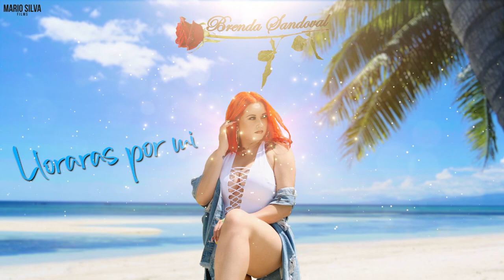ESCUCHA ESTA RIKA CUMBIA LLORARAS POR MI CON BRENDA SANDOVAL